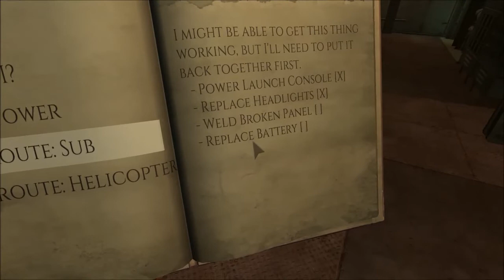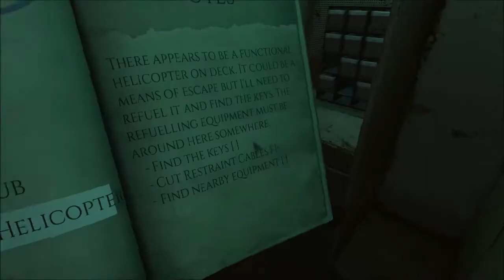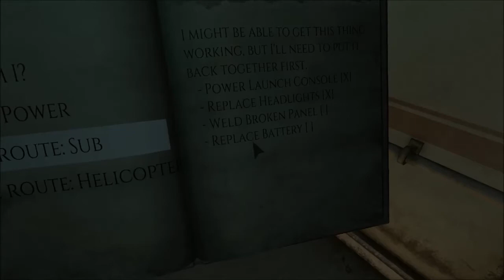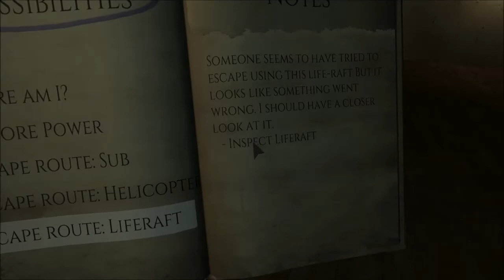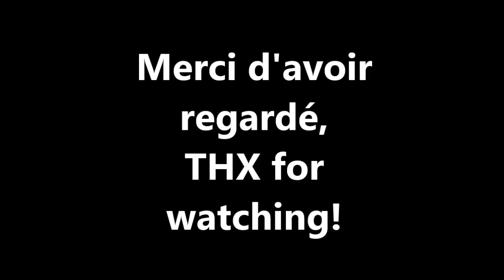Monstrum - Gameplay fr partie 4 ! on progresse... mais un peu [Fr] [HD]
re mes enflures! jspr que vous allez bien, apres la mise à jour, je reprend le gameplay de monstrum, cette fois ci, j'ai écouté vos conseils et j'essaye de progresser ;).
Bonne vidéo, et oui jvous fais une dédicasse à mes tits abonnés ;)